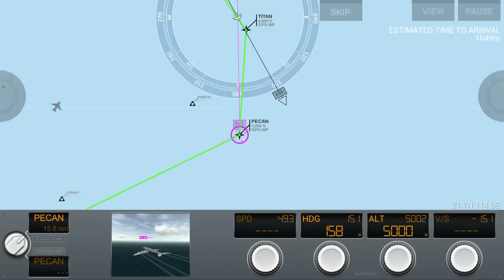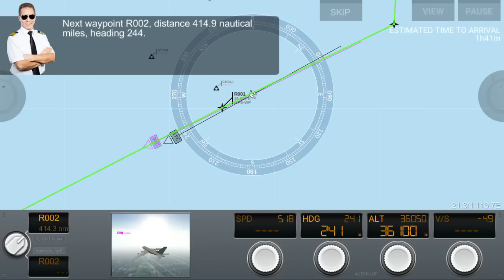Airline Commander Emriates Airbus A380 (HKG) Hong Kong 🇭🇰🛫🛬🇹🇭 (BKK) Bangkok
Charter Flight: EK74597
Airline: Emirates Airbus A380
Departures: 05:42 PM - Arrivals 07:57 PM
Weather: Cloudy 24°C Wind 6 kn 90°
Duration: 2 hrs 10 mins